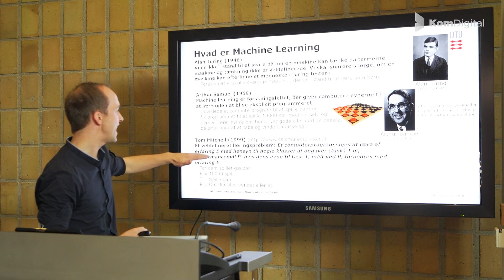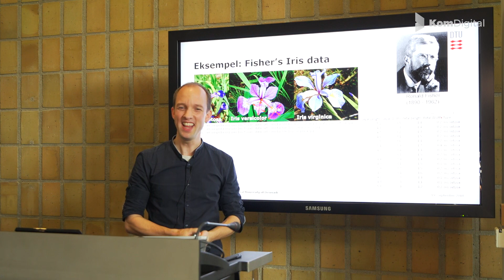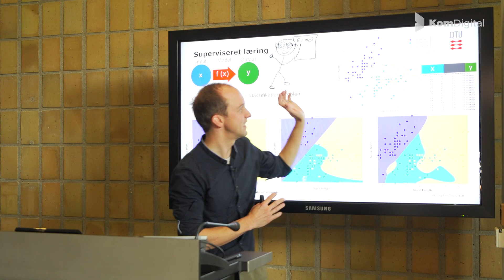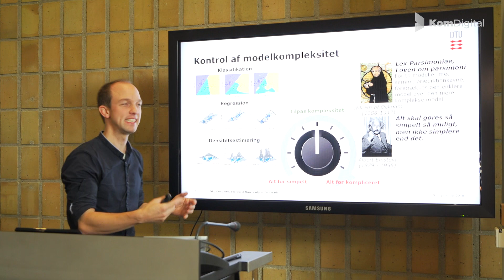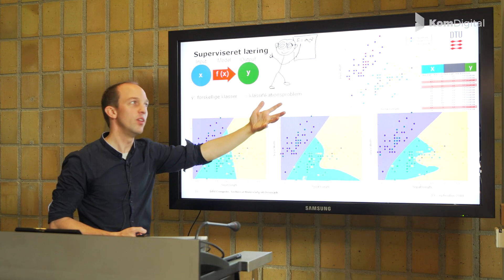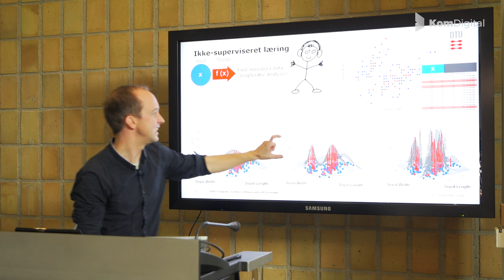KomDigital sætter fokus på Machine learning (maskinlæring)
Kan en maskine efterligne et menneske?
Morten Mørup, lektor, DTU Compute